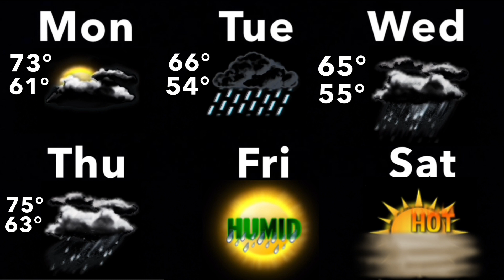November/December 2009 Daypart 13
Go For It - Bernie Williams